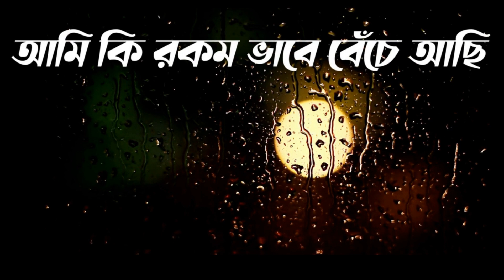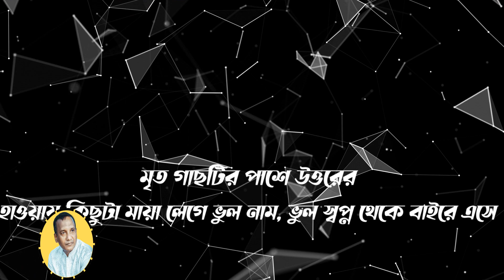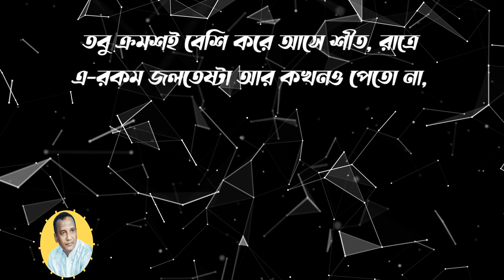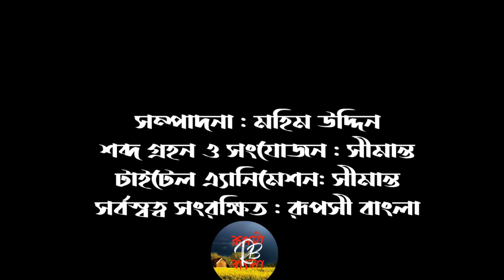আমি কি রকম ভাবে বেঁচে আছি, সুনিল গঙ্গোপাধ্যায়ের কঠিন কষ্টের কবিতা, Ami ki rokom vabe beche achi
আমি কি রকম ভাবে বেঁচে আছি, Ami ki rokom vabe beche achi
কন্ঠ : মহিম উদ্দিন
কবিতা-আমি কী রকম ভাবে বেঁচে আছি
কবি-সুনীল গঙ্গোপাধ্যায়,

আমি কীরকম ভাবে বেঁচে আছি তুই এসে দেখে যা নিখিলেশ
এই কী মানুষজন্ম? নাকি শেষ
পুরোহিত-কঙ্কালের পাশা খেলা! প্রতি সন্ধ্যেবেলা
আমার বুকের মধ্যে হাওয়া ঘুরে ওঠে, হৃদয়কে অবহেলা করে রক্ত;
আমি মানুষের পায়ের পায়ের কাছে কুকুর হয়ে বসে
থাকি-তার ভেতরের কুকুরটাকে দেখবো বলে। আমি আক্রোশে
হেসে উঠি না, আমি ছারপোকার পাশে ছারপোকা হয়ে হাঁটি,
মশা হয়ে উড়ি একদল মশার সঙ্গে; খাঁটি
অন্ধকারে স্ত্রীলোকের খুব মধ্যে ডুব দিয়ে দেখেছি দেশলাই জ্বেলে-
(ও-গাঁয়ে আমার কোনো ঘরবাড়ি নেই!)
আমি স্বপ্নের মধ্যে বাবুদের বাড়িরে ছেলে
সেজে গেছি রঙ্গালয়ে, পরাগের মতো ফুঁ দিয়ে উড়িয়েছি দৃশ্যলোক
ঘামে ছিল না এমন গন্ধক
যাতে ক্রোধে জ্বলে উঠতে পারে। নিখিলেশ, তুই একে
কী বলবি? আমি শোবার ঘরে নিজের দুই হাত পেকেরে
বিঁধে দেখতে চেয়েছিলাম যীশুর কষ্ট খুব বেশি ছিল কিনা?
আমি ফুলের পাশে ফুল হয়ে ফুটে দেখেছি, তাকে ভালোবাসতে পারি না।
আমি কপাল থেকে ঘামের মতন মুছে নিয়েছি পিতামহের নাম,
আমি শ্মশানে গিয়ে মরে যাবার বদলে, মাইরি, ঘুমিয়ে পড়েছিলাম।
নিখিলেশ, আমি এই-রকমভাবে বেঁচে আছি, তোর সঙ্গে
জীবনবদল করে কোনো লাভ হলো না আমার -একি নদীর তরঙ্গে
ছেলেবেলার মতো ডুব সাঁতার?- অথবা চশমা বদলের মতো
কয়েক মিনিট আলোড়ন? অথবা গভীর রাত্রে সঙ্গমনিরত
দম্পতির পাশে শুয়ে পুনরায় জন্ম ভিক্ষা? কেননা সময় নেই,
আমার ঘরের
দেয়ালের চুন-ভাঙা দাগটিও বড় প্রিয়। মৃত গাছটির পাশে উত্তরের
হাওয়ায় কিছুটা মায়া লেগে ভুল নাম, ভুল স্বপ্ন থেকে বাইরে এসে
দেখি উইপোকায় খেয়ে গেছে চিঠির বান্ডিল, তবুও অক্লেশে
হলুদকে হলুদ বলে ডাকতে পারি। আমি সর্বস্ব বন্ধক দিয়ে একবার
একটি মুহূর্ত চেয়েছিলাম, একটি ….., ব্যক্তিগত জিরো আওয়ার;
ইচ্ছে ছিল না জানাবার
এই বিশেষ কথাটা তোকে। তবু ক্রমশই বেশি করে আসে শীত, রাত্রে
এ-রকম জলতেষ্টা আর কখনও পেতো না, রোজ অন্ধকার হাত্‌ড়ে
টের পাই তিনটে ইঁদুর না মূষিক? তা হলে কি প্রতীক্ষায়
আছে অদুরেই সংস্কৃত শ্লোক? পাপ ও দুঃখের কথা ছাড়া আর এই অবেলায়
কিছুই মনে পড়ে না। আমার পূজা ও নারী-হত্যার ভিতরে
বেজে ওঠে সাইরেন। নিজের দু’হাত যখন নিজেদের ইচ্ছে মতো কাজ করে
তখন মনে হয় ওরা সত্যিকারের। আজকাল আমার
নিজের চোখ দুটোও মনে হয় একপলক সত্যি চোখ। এরকম সত্য
পৃথিবীতে খুব বেশী নেই আর।।